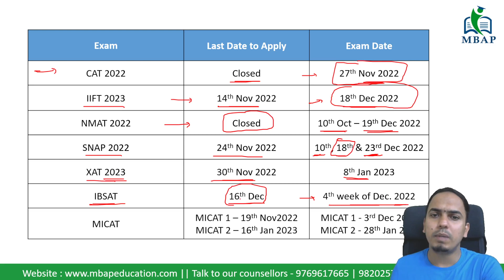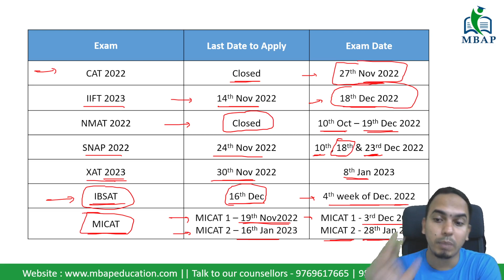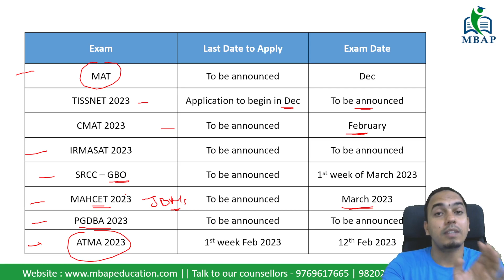All MBA Entrance Exams Calendar 2022 - 23